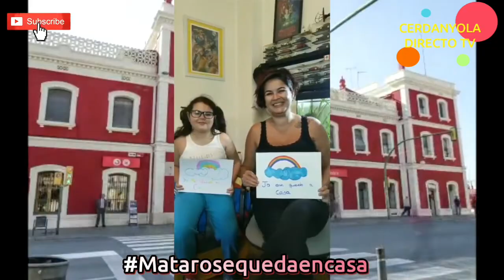Mataró se queda en casa